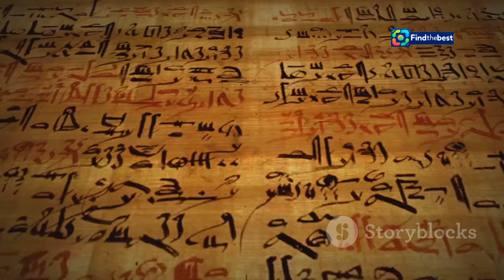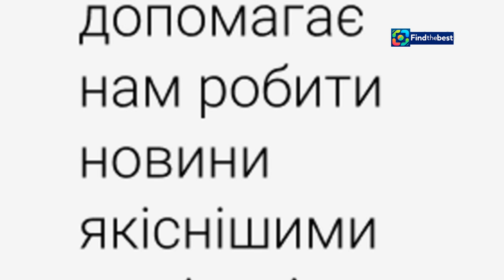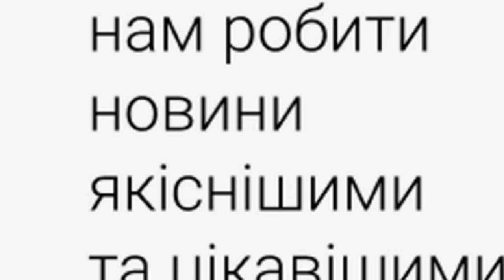Іменини 8 Вересня 2024: Привітання, Традиції та Свя�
OUTLINE:
00:00:00 A Special Day for Ivan, Georgiy, and Mariya
00:01:20 Embracing God's Grace
00:01:55 A Worker of the Earth
00:03:22 Beloved and Exalted
00:04:52 Heartfelt Greetings for Ivan
00:05:22 Warm Wishes for Georgiy
00:05:51 Blessings for Mariya
00:06:22 Celebrating the Day of the Angel
00:06:54 Interesting Traditions and Facts
00:07:37 A Day of Joy and Reflection

 кого та як вітати з іменинами:https

🎊 Вітаємо вас на нашому каналі! Сьогодні ми відзначаємо особливий день – іменини 8 вересня 2024 року! 🎉

🔍 Дізнайтеся, хто святкує свій День Ангела, та отримайте натхнення для привітань у віршах та прозі. У нас ви знайдете:

✨ **Кого вітати:** Іван, Георгій, Марія – дізнайтеся більше про значення їх імен!
💌 **Душевні привітання:** Ми підготували чудові побажання для ваших близьких!
📜 **Традиції святкування:** Відкрийте для себе, як святкують цей день в Україні!

👉 Залишайте свої коментарі нижче та діліться цим відео з друзями! 🤗